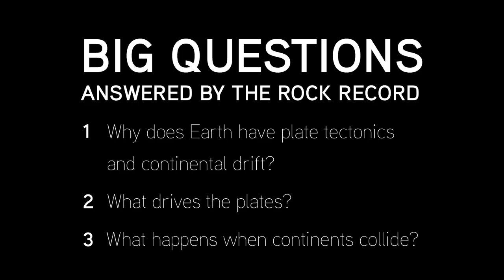Introduction to Geology and What Geologists Study | Big History Project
Walter Alvarez introduces geology and discusses how the physical features of Earth can tell us about its history.